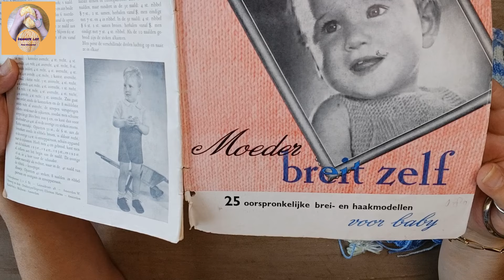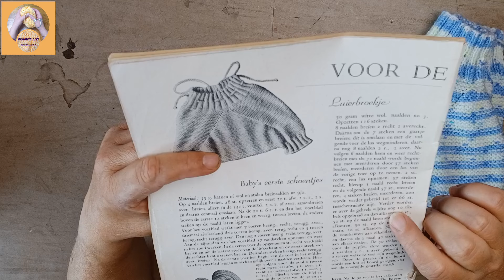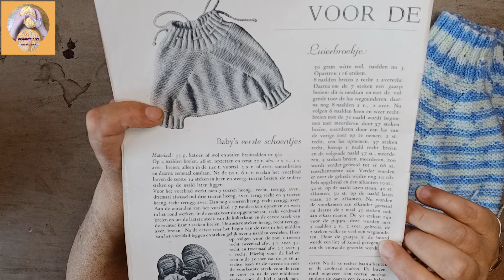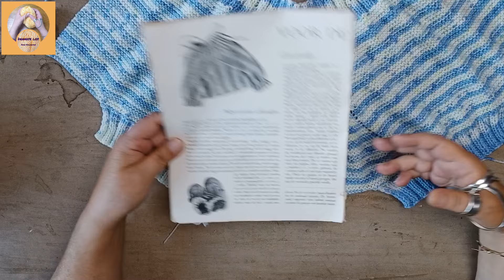draadje door de week 131 tip: dichtmazen van ribbelbreiwerk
In draadje door de week laat ik zien waar ik de afgelopen week mee bezig ben geweest en eventuele aankopen die ik heb gedaan.
Tenslotte kondig ik aan wat er de komende week op mijn kanaal te zien is.

Muziek: Go easy 01
Musicus: Xuxiao